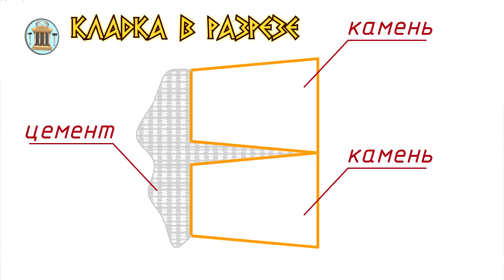Сухая кладка. Мастер класс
Главный секрет сухой кладки заключается в правильной обработке камня - верхняя и нижняя плоскость камня должны быть под определенным углом. Подробнее смотрите в видео